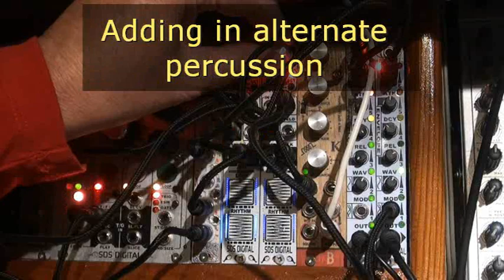RIT_M Demo 3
Here's me goofing around again! Almost bug free, need to make tapped Rhythm pad illuminate during recording as a form of feedback, but clock's looking pretty solid. Holidays coming now so delayed again!